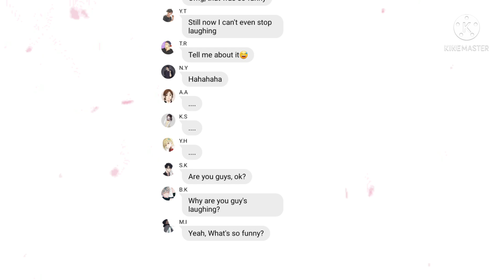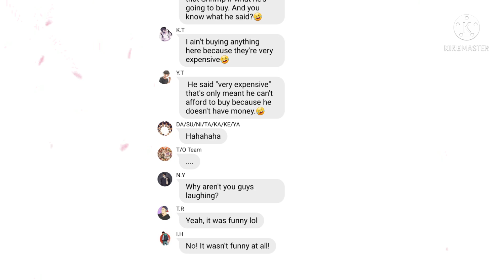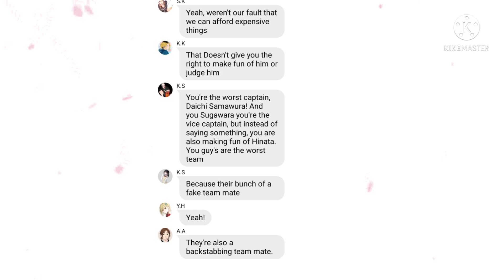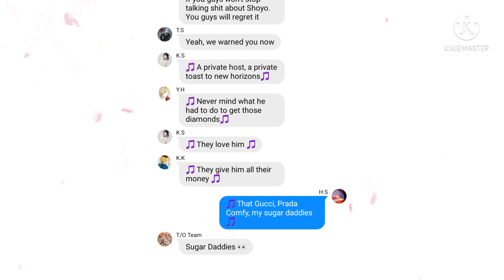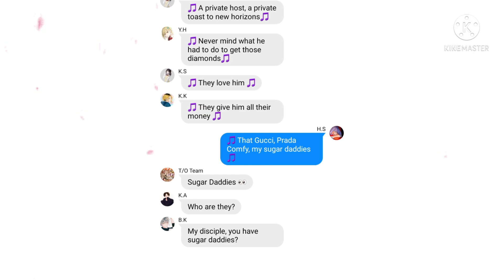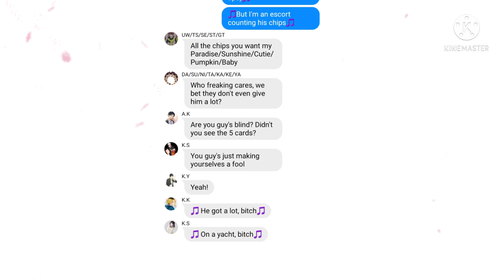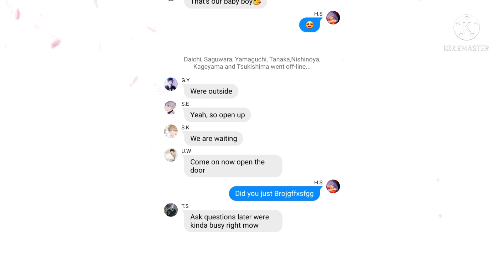Done😇 Shiratorihina (Sugar daddy) sorry for the mistake😑